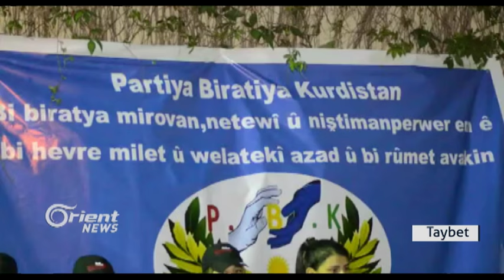Partiyeke nû bi navê Biratî li tevgera Kurdî zêde dibe